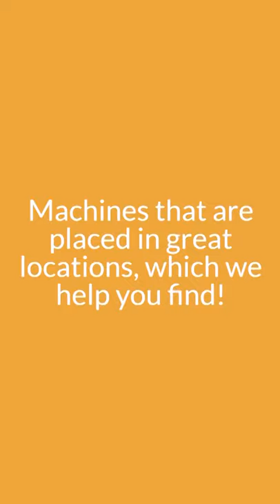Vending Startup Opportunities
Discover the healthy vending business concept.